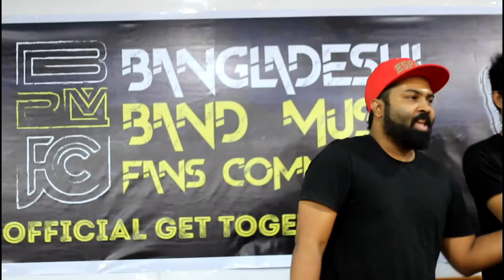Mahaan Fahim's Playing at BBMFC G2G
Mahaan Fahim bhai's playing at BBMFC G2G!!
Bangladeshi Band Music Fan's Community (BBMFC) organized a Get Together on 27th August 2016. Several Musicians were invited in this program along with 100+ fans of this most active group of Facebook!!
Currently BBMFC has 32K+ members and hopefully it will hit a million soon!!